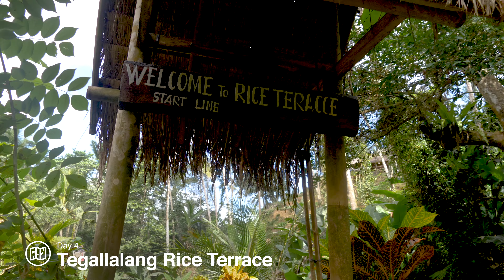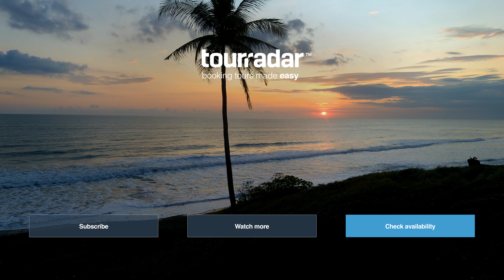Tour Bali in 8 Days with Wanderlands Travel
Bali is a dream destination for travellers around the world, and it’s so easy to see why. Between the food, the scenery, and the adventure, you’d be hard pressed to find something not to like about this beautiful island! If you’ve always wanted to visit Bali, but you don’t know where to start (or if you already know it like the back of your hand, but it’s calling your name once more!), our guide to spending 8 days in Bali just may be perfect for you.

This 8-day tour from Wanderlands Travel is perfect for explorers looking to cover as much of Bali as possible, while still enjoying chances to stop and smell the coffee - literally! Start your adventure at one of Bali’s famous beaches, Kuta Beach. Surfing, drinking from coconuts, and beachside sports? Sign us up.

Of course, you can’t fully enjoy Bali until you’ve experienced its more cultural side. Step into Uluwatu Temple, an 11th-century seaside shrine home to statues, history, and monkeys. Immerse yourself in Balinese culture, and learn more about Hinduism, the island’s main religion.

Next, travellers find themselves engrossed in two quintessential experiences: haggling in Ubud’s markets, and touring a traditional rice terrace. Enjoy shopping for food and souvenirs in a bustling night market, and then calm things down, with tours of rice and coffee plantations. Just make sure you enjoy the samples!

The last stop on this picture-perfect tour of Bali is the Gili Islands. Three small islands off of Bali, there are few other places in the world where island life is as fun, relaxing, and beautiful. Enjoy a day in each: cycle through gorgeous nature, go snorkelling and spot sea turtles, or just relax on the beach. What’s island life if you can’t choose your own adventure, right?

Speaking of choosing your own adventure, we bet choosing Bali for your next one sounds pretty tempting right now. Why not start planning? You can be on the beach before you know it.